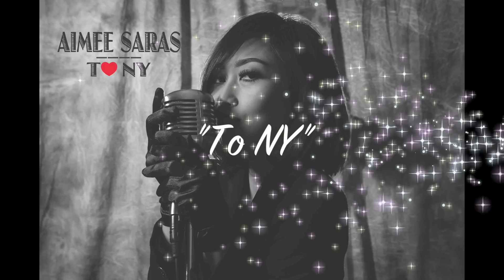Aimee Saras - To NY (Single Teaser)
ROOFTOPSOUND RECORDS

"To NY" by Aimee Saras

Let's Swing it!